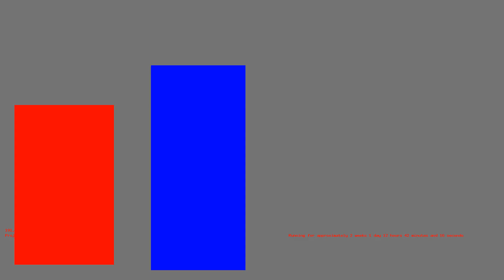1486291583 - Webdriver Cavi - F_0